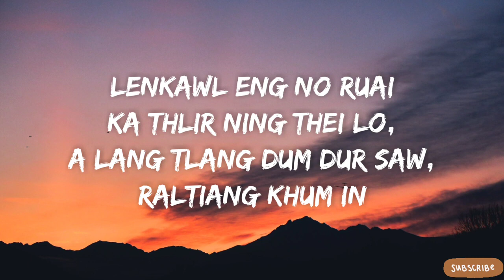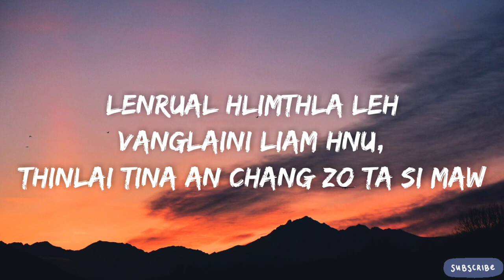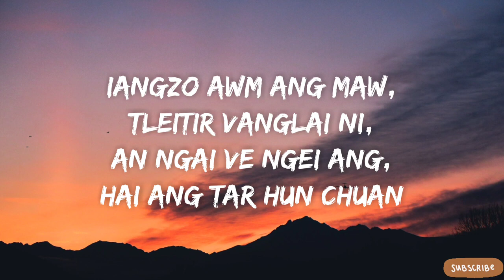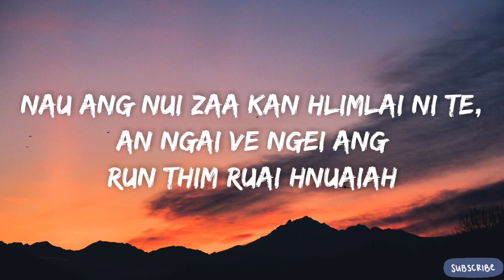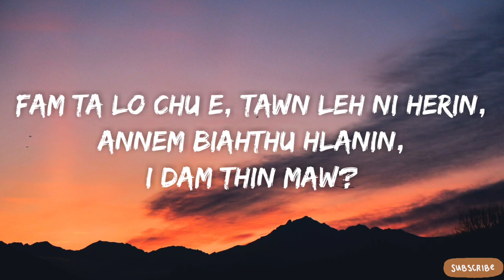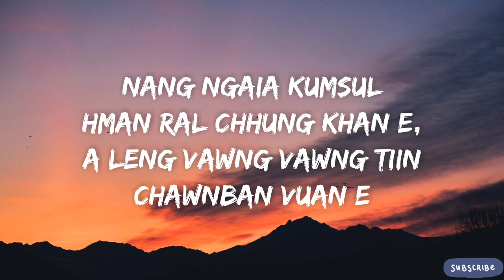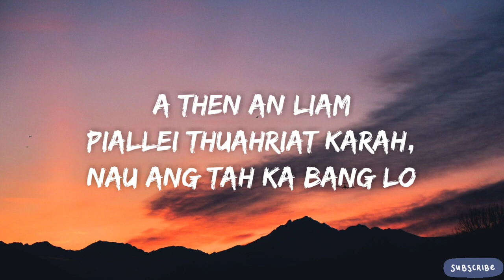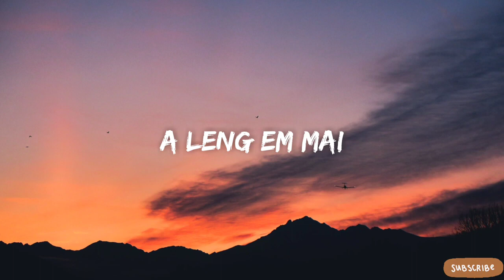F Laldinmawii Lung A Leng Em Mai Lyrics